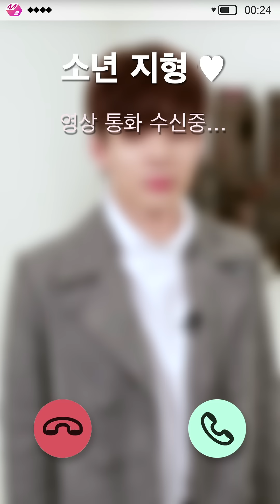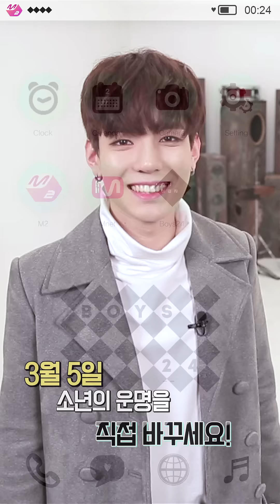[BOYS24 SEMI FINAL] YOUR CHOICE? JIHYEONG!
[BOYS24 SEMI FINAL]
BOYS24, YOUR CHOICE?

Time to get to know everything about BOYS24 ♡
Show me what you got, BOYS!

_JIHYEONG_

BOYS24 is an open door~~~🎵
Fall in love with these BOYS?
if so, please 'like' and 'share' a lot!

Who would be your choice for BOYS24 SEMI FINAL?
March 5th, your choice will change your bias’s destiny.